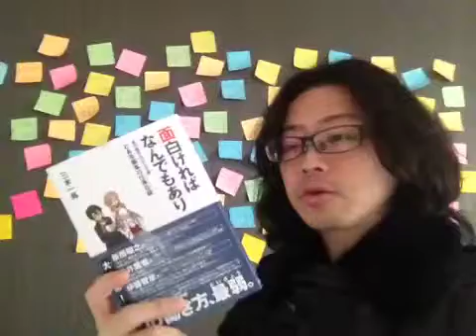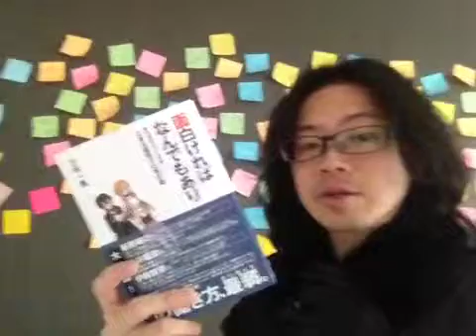よむタメ！vol.549『面白ければなんでもあり』三木一馬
検索ID：@hongasuki